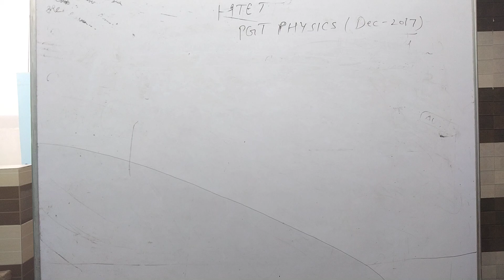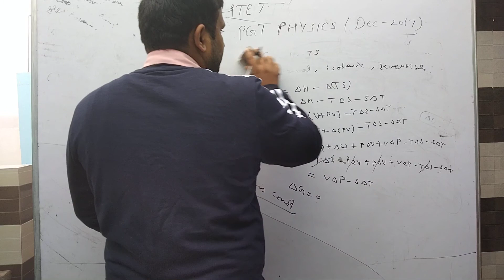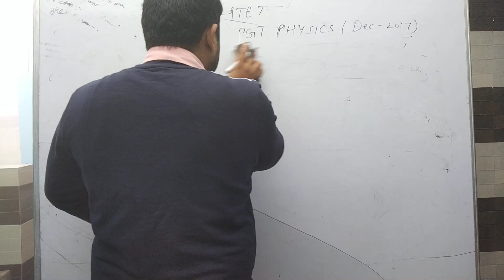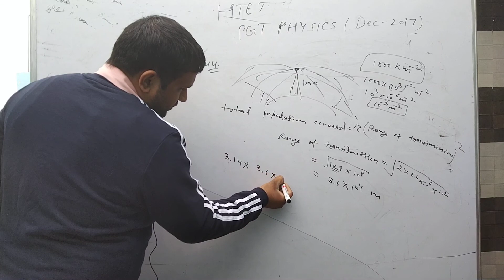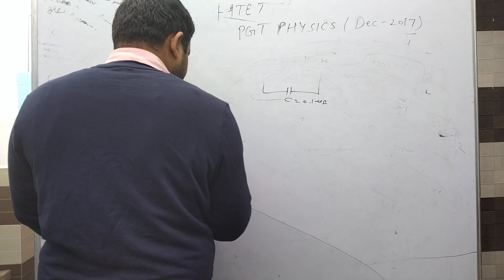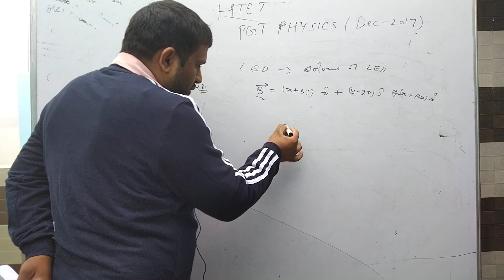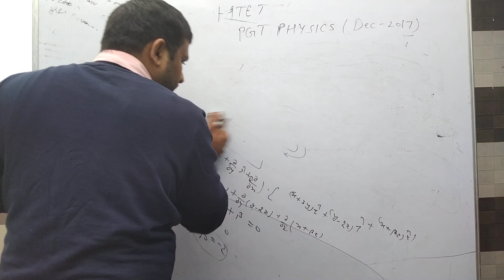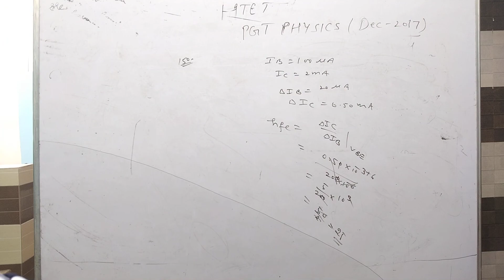PGT physics HTET Dec 2017 part 6